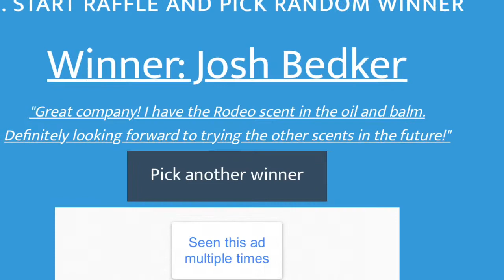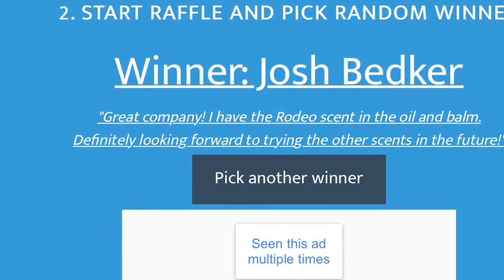Beard Octane Giveaway Winners!